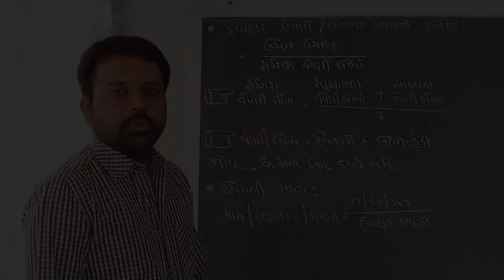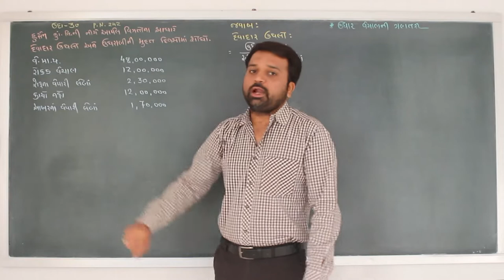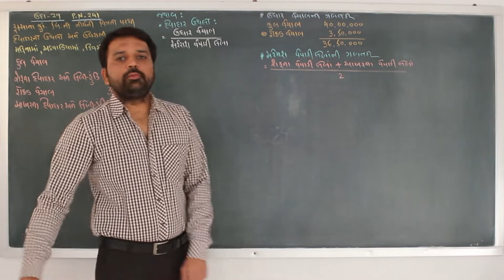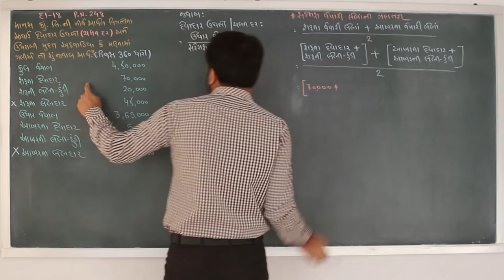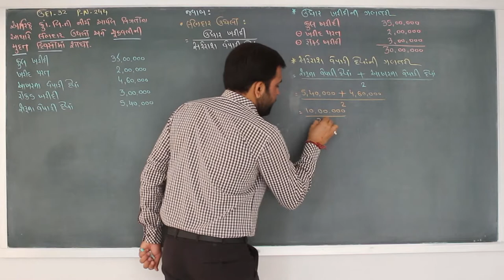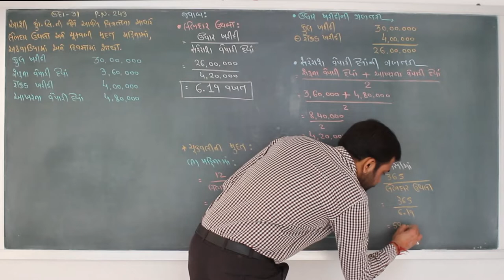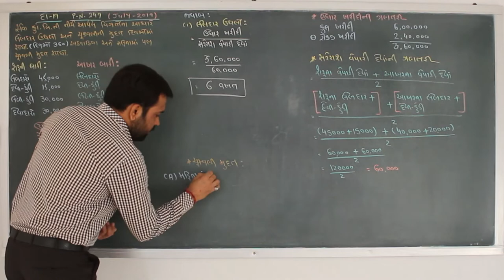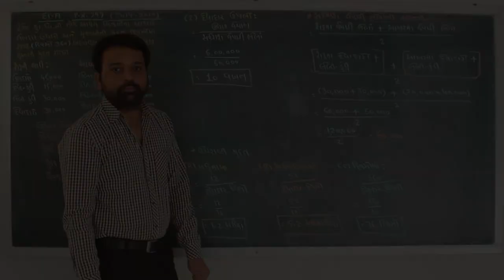m.s.lakhani kanya vidhayalay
sub; Account ch-5  sub teacher jigneshbhai vaghela